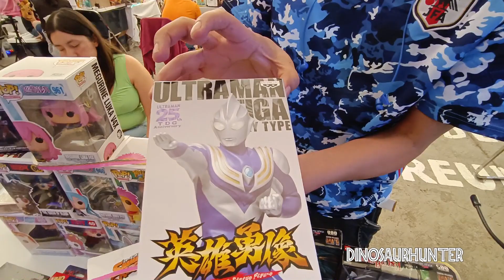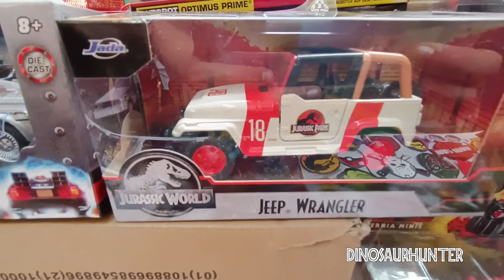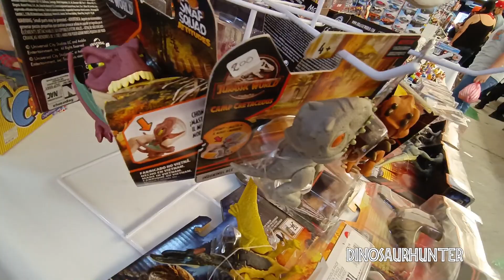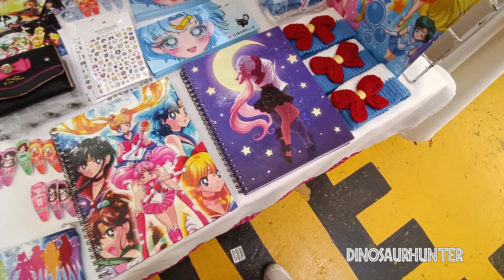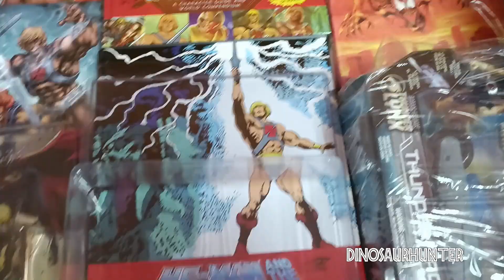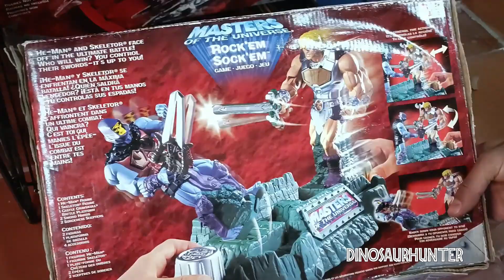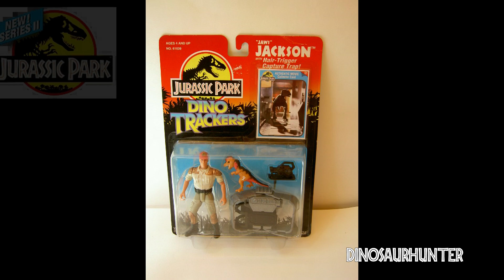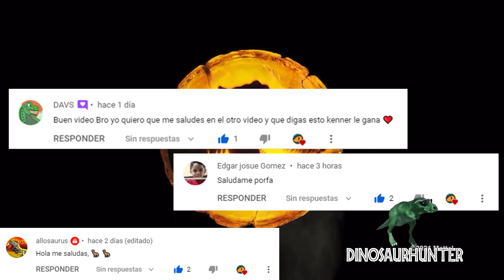Chachareando en el RETROFEST 2022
Dirección: Zacatecas 88, Roma Nte., Cuauhtémoc, 06700 Ciudad de México, CDMX

Seguímos de cacería, ¡Haaaaaaaasta Luego!